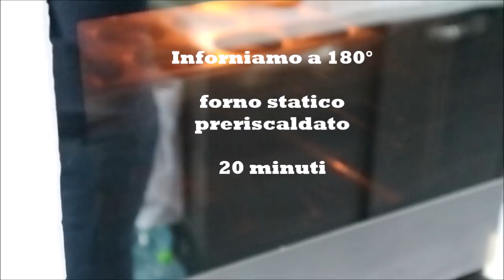🎃Muffin alla Zucca e Gocce di Cioccolato🎃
Ciao ragazzi, altra ricettina con la purea di zucca, sono morbidissimi e buonissimi...si potrebbero aggiungere anche delle mandorle affettate e un pizzico di cannella (la prossima volta ci provo anch'io!)

Vi lascio le dosi anche qui

DOSI PER 24 MUFFIN:

            INGREDIENTI SECCHI:
350 gr. FARINA (quella che preferite)
200 gr. ZUCCHERO
1 BUSTINA LIEVITO
1 PIZZICO DI SALE

             INGREDIENTI UMIDI:
250 gr. PUREA DI ZUCCA
70 gr. OLIO DI SEMI
3 UOVA

180 gr. GOCCE DI CIOCCOLATO

ZUCCHERO A VELO (per guarnire)

FORNO STATICO PRERISCALDATO
180 ° C        20 MINUTI